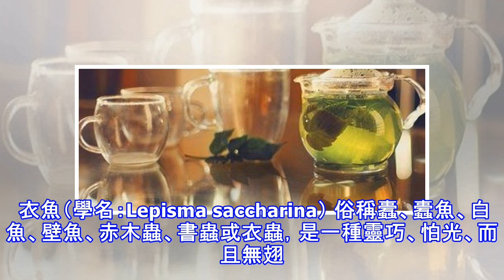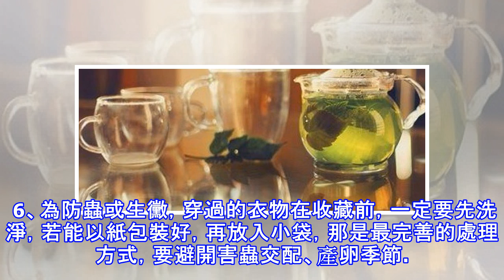你家裡也有這種討厭的害蟲「衣魚」嗎？透過這７個簡單的方法，一起來消滅它們吧！